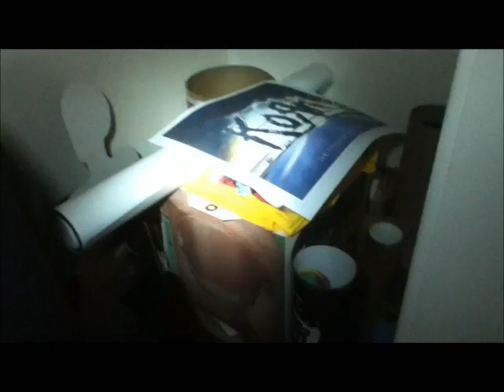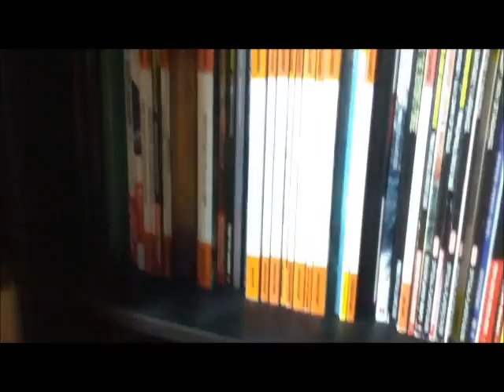GAME ROOM UPDATE | Scottsquatch